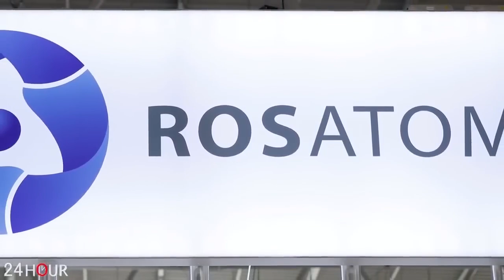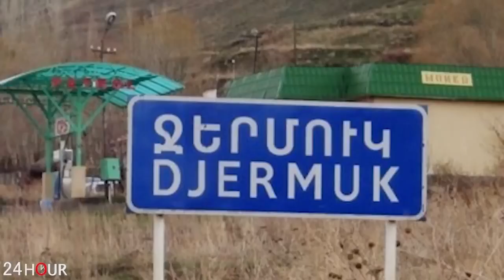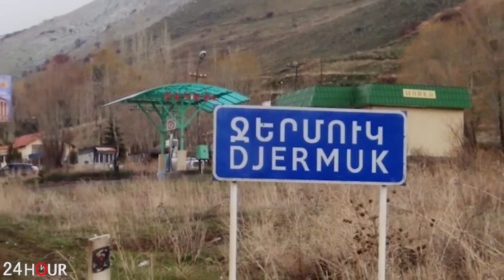ՇՏԱՊ. Ռուսաստանը հեռանում է տարածաշրջանից